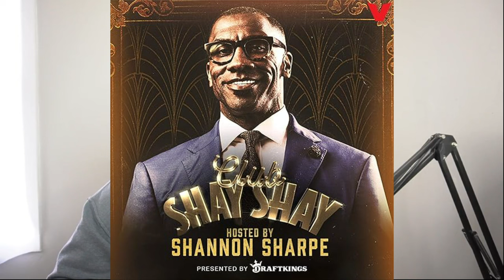MARSHAWN LYNCH REVEALS RUSSELL WILSON BLOCKING HIM | SHANNON SHARPE (CLUB SHAY SHAY)